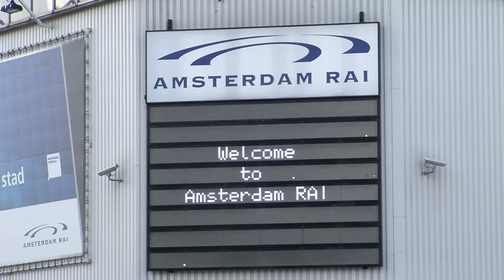Compilatie Building Holland 2015